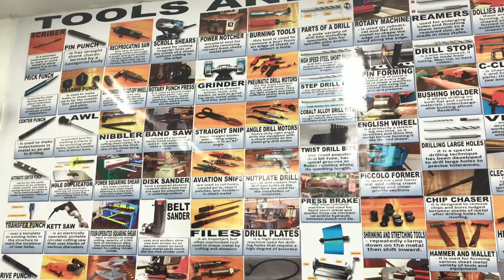BASIC TOOLS FOR STRUCTURAL SHEET METAL TECHNICIAN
What's in our Tools Store ?

This is just the Basic Aircraft Tools we are using in our Training School. The quality of our Training is always our Top Priority.

Comment down all your suggestions for our next Educational Info Vlog.